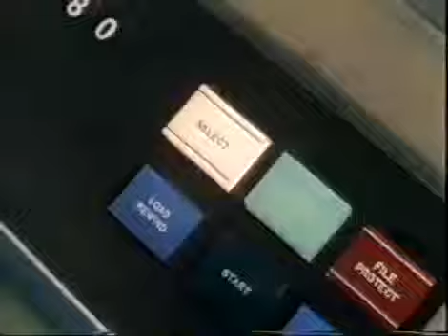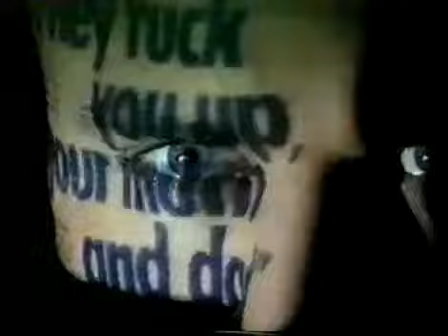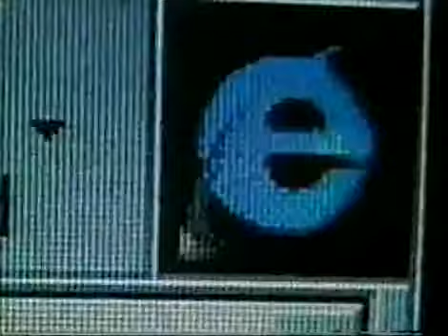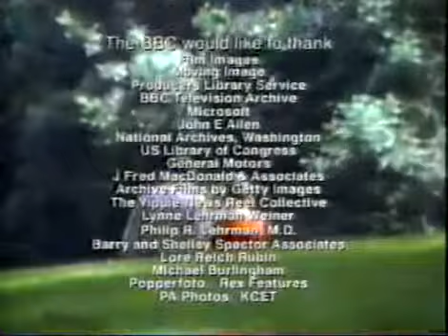The Century of the Self 3 prt 6